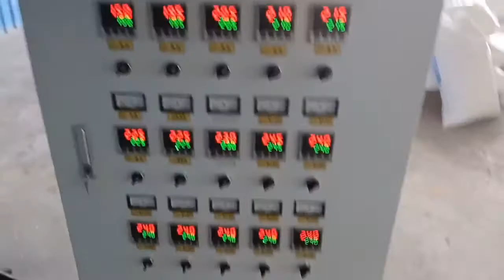PE Air bubble film making machine,bubble wrap film machine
machinery manufacturer,Ruian Hengtuo Machinery Co.,ltd.